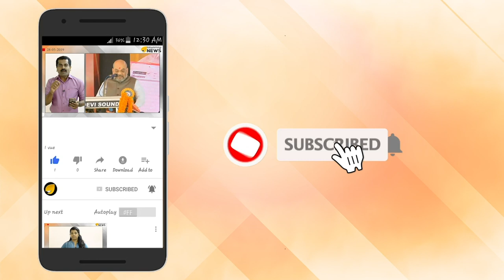കേരളം പിളരും.മലബാറിൽ മത തീവ്രവാദം. ഹൈന്ദവ ക്രൈസ്തവ വിഭാഗങ്ങൾ തുടച്ചു നീക്കപ്പെടും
കേരളം പിളരും. മലബാറിൽ മത തീവ്രവാദം. ഹൈന്ദവ ക്രൈസ്തവ വിഭാഗങ്ങൾ തുടച്ചു നീക്കപ്പെടും. സിപിഎം സിപിഐ പിന്തുണ മതതീവ്രവാദികൾക്ക്. മതേതരത്വത്തിന്റെ മറവിൽ മതതീവ്രവാദികൾ എൽഡിഎഫ് ഹൈജാക്ക് ചെയ്തു. ലിബറൽ മുസ്ലീങ്ങൾക്ക് പോലും മലബാറിൽ  നിലനിൽപ്പില്ല. ഉദാഹരണങ്ങൾ വെളിപ്പെടുത്തി അനുഭവസ്ഥർ തത്വമയി ന്യൂസിൽ